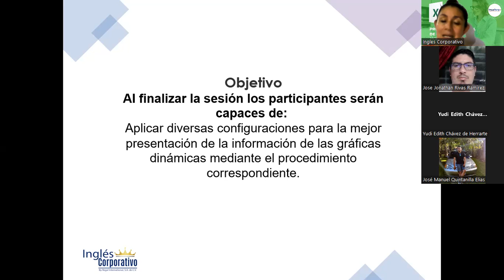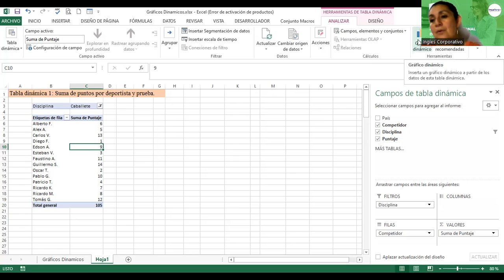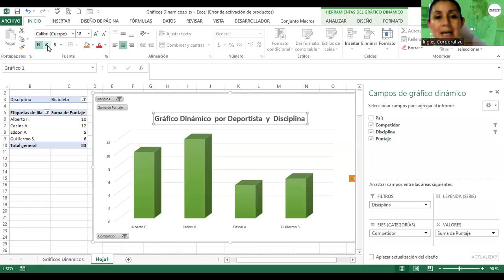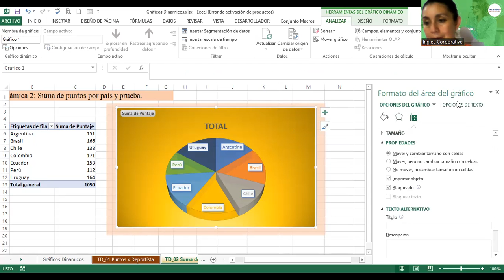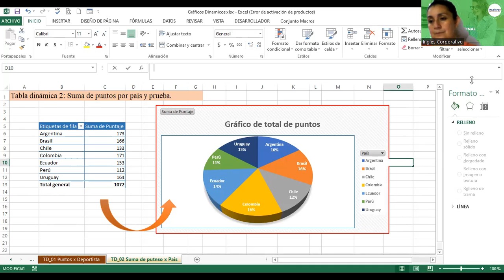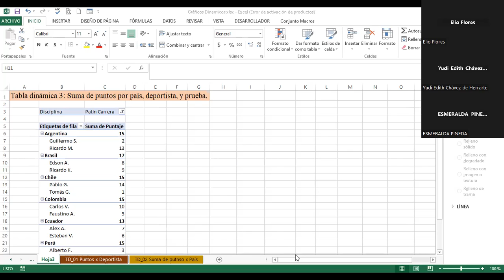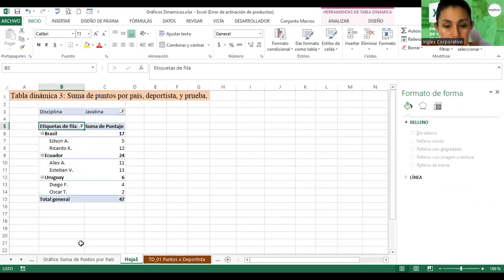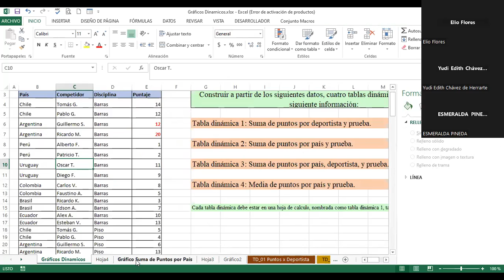Sesión16-07092023-EXI-01-8-9-PM-08-23 -Alvarado-Gráficos Dinámicos